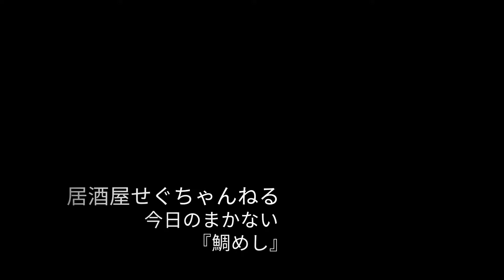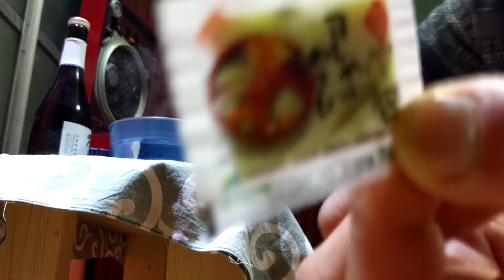居酒屋せぐちゃんねる『34cm 黒鯛めし』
今日のまかない